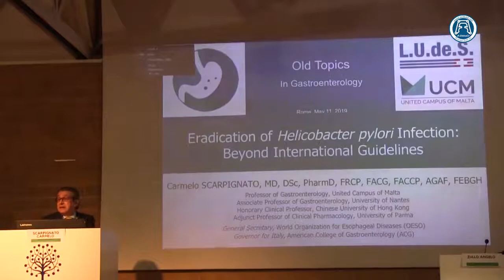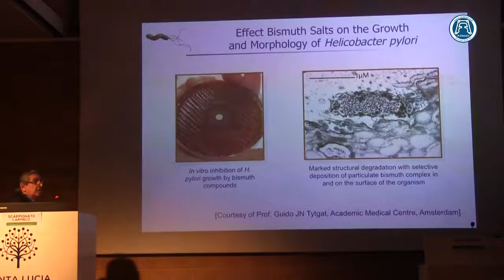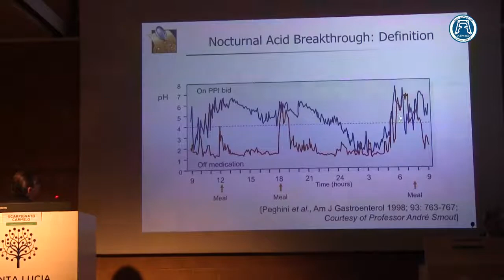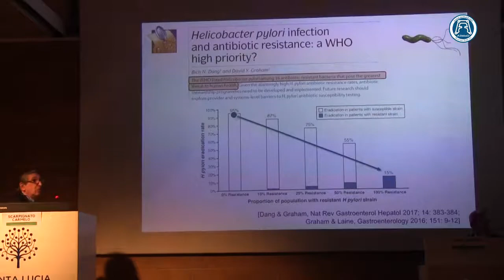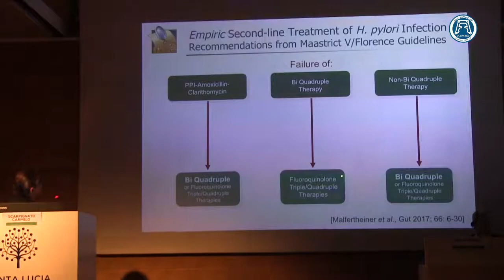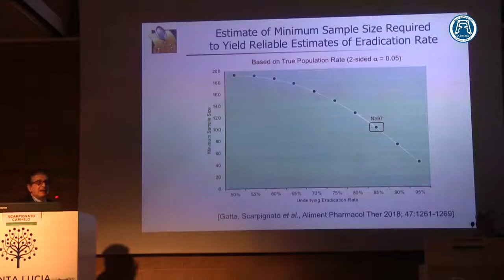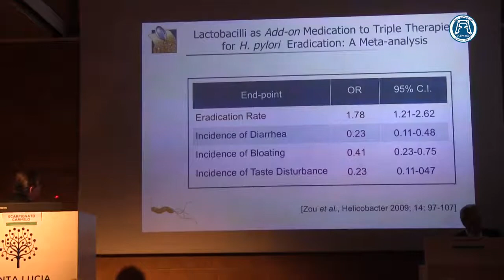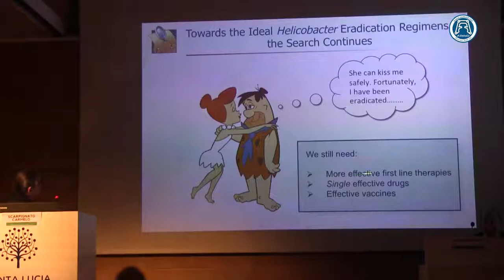Intervento Prof. Carmelo Scarpignato - Terapia dell'Infezione da H.Pylori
PROF. CARMELO SCARPIGNATO - Intervento Prof. Scarpignato - Evento "MALATTIE DA REFLUSSO GASTROESOFAGEO E INFEZIONE DA H.PYLORI: OLD TOPICS?" - 11 Maggio 2019 - Sala Congressi - Fondazione S. Lucia - Via Ardeatina 354 - Roma.